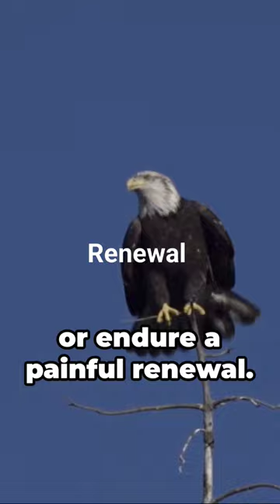Embracing Renewal: How the Eagle's Life Cycle Mirrors Our Own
Get ready to be inspired by the incredible life cycle of eagles and how it metaphorically relates to our own lives! In this captivating video, we delve into the mesmerizing world of these majestic creatures and explore the profound lessons they teach us about renewal and growth. From their awe-inspiring soaring flights to their diligent nesting habits, you'll discover how eagles symbolize the power of transformation and resilience. Join us on this remarkable journey and gain valuable insights that will uplift and motivate you in your own life.

OUTLINE:

00:00:00 Eagle's Rebirth: A Tale of Renewal